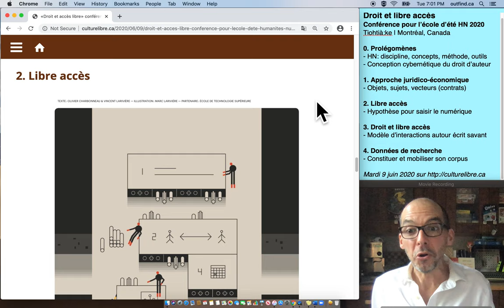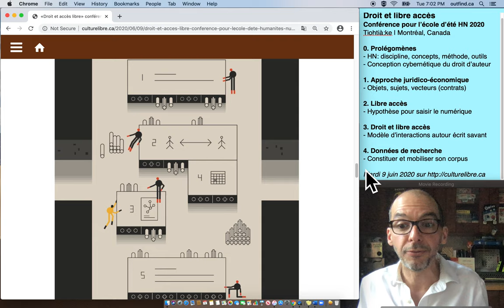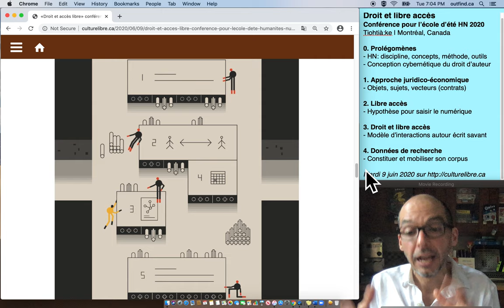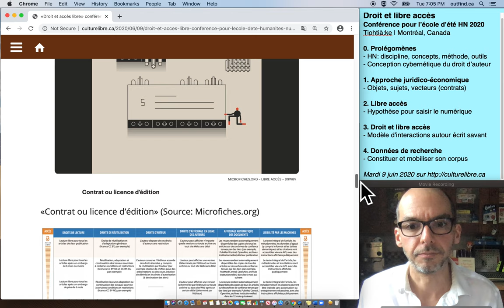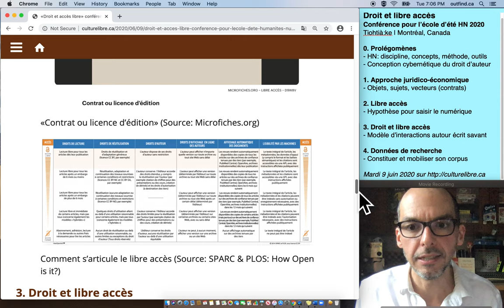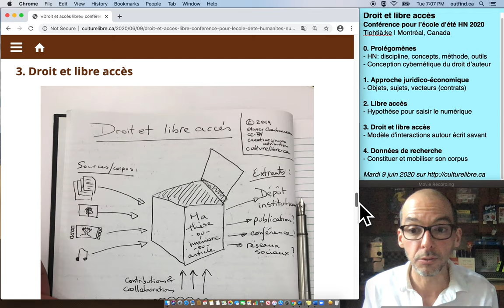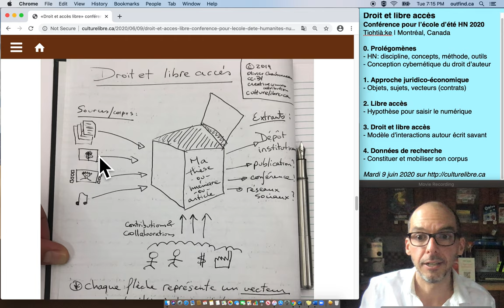[3 de 4] Droit et libre accès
Cette troisième vidéo d'une série de 4 fut produite par Olivier Charbonneau pour la session «Droit et libre accès» de l'École d'été Humanités Numériques 2020 du Centre de recherche interuniversitaire sur les humanités numériques de l'Université de Montréal.

Le cadre théorique retenu par Olivier pour concevoir une analyse juridique du phénomène du libre accès, posé comme hypothèse, vise à analyser les interactions entre les objets et sujets par des vecteurs dont l'amplitude et l'orientation sont porteurs de «normativité» (sens juridique). Dans un environnement donné, les sujets de droit sont les agents socioéconomiques, les concernés, les exclus, les organisations et institutions patrimoniales, entre autres. Dans ce même environnement, les objets de droit sont généralement les oeuvres protégées par droit d'auteur et les outils technologiques. Enfin, les vecteurs de droit sont les divers régimes normatifs édictés par les sources juridiques, les obligations contractuelles ou les contraintes technologiques.

Le modèle proposé par Olivier offre l'avantage de pouvoir «représenter visuellement» un système socioéconomique donné, souvent en suivant la topographie du réseau. Cette représentation se veut positive en science par sa représentation objective, voire clinique, d'un phénomène souvent complexe.